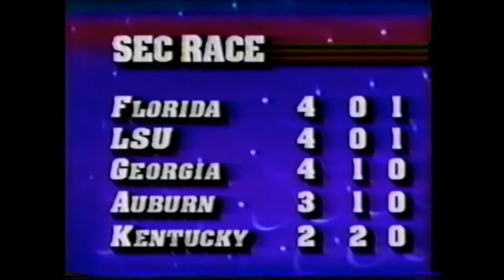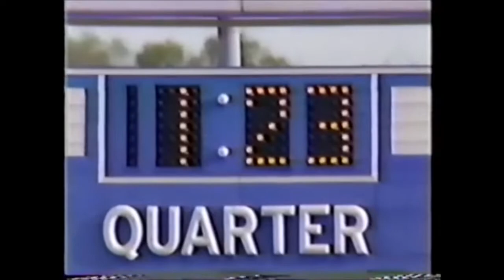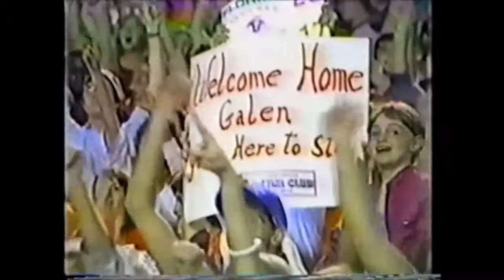NCAAF 1984 Week 11 Florida vs Kentucky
Nov. 17, 1984.  A very warm thank you to Brandon at My Football DVDs for hooking us up with this game.  Looking for a particular game?  Contact Brandon.